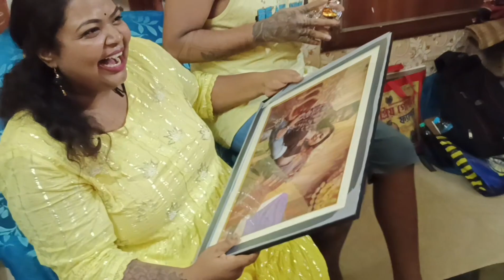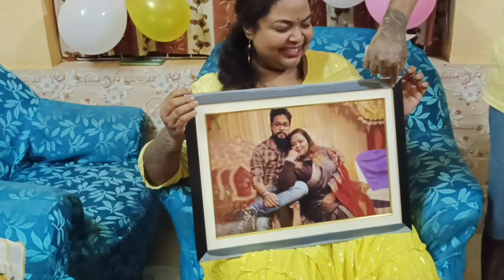Happy teacher's day||🥰 special Day||daily vlog||Bengali vlog||full injoy🤩🤩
vlog